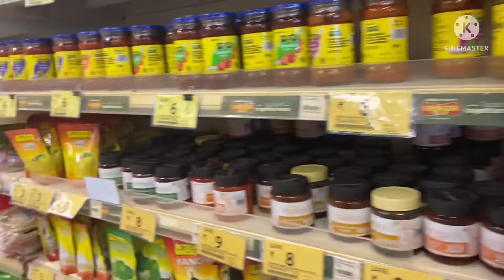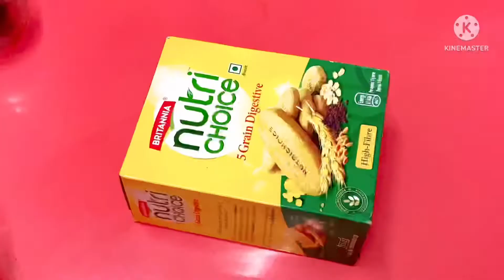Imperial Square mall in the city Surat. Best shopping for all the items😘